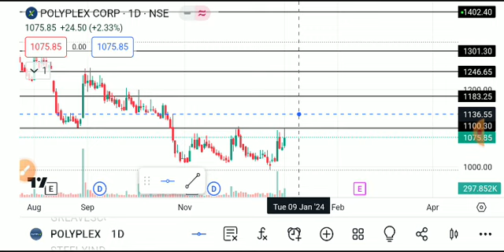POLYPLEX SHARE LATEST NEWS TODAY,POLYPLEX SHARE ANALYSIS,POLYPLEX SHARE TARGEG,POPLYPLEX SHARE NEWS